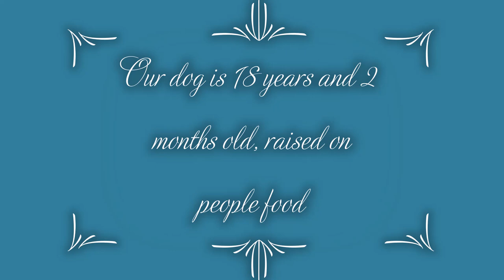Our 18 year old dog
Our dog is 18 years 2 months old, raised on people food.